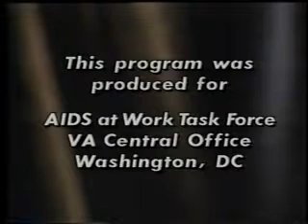HIV AIDS in the workplace 1994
This clip is from the 1994 video, Like Any Other Employee: HIV/AIDS in the Workplace, produced by the US Veterans Administration.  Exposures to blood and other body fluids occur across a wide variety of occupations. Health care workers, emergency response and public safety personnel, and other workers can be exposed to blood through needlestick and other sharps injuries, mucous membrane, and skin exposures. The pathogens of primary concern are the human immunodeficiency virus (HIV), hepatitis B virus (HBV), and hepatitis C virus (HCV).   In 1990, Federal OSHA issued its Bloodborne Pathogen Standard designed to prevent health care and other workers from being exposed to bloodborne pathogens.  For more on protecting workers from bloodborne diseases,